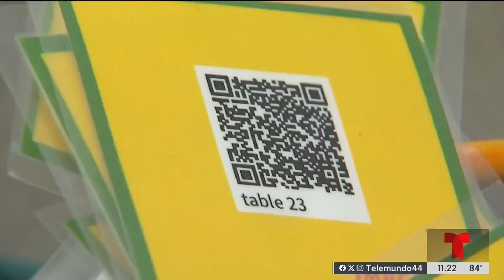Estos son los métodos que usan los estafadores para robar tu información en línea | Telemundo 44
¿Has escuchado los términos en inglés "Smishing, Vishing, Quishing y Pharming"? Esos son los métodos que utilizan los estafadores para robar tus datos en Internet. Mira aquí la difrencia entre ellos.